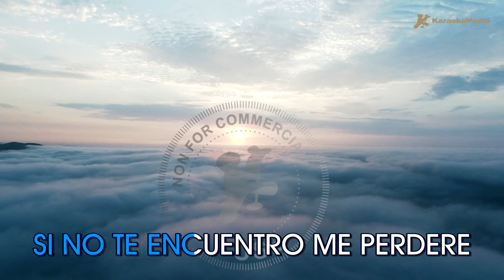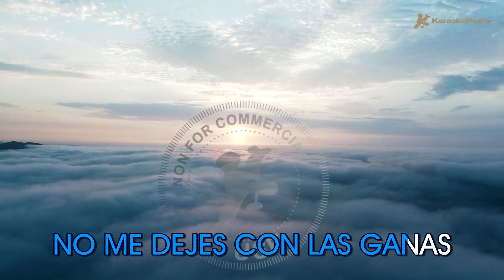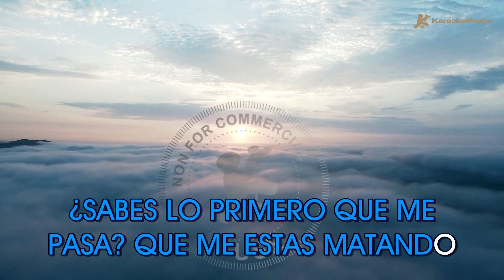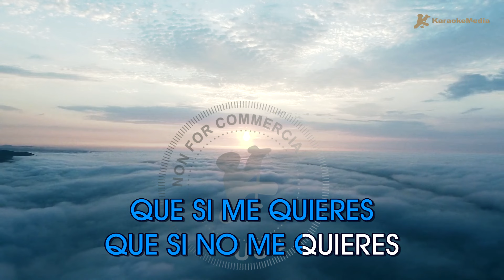Estopa - El dia que tu te marches (KARAOKE) [Instrumental y letra]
Disfruta cantando El dia que tu te marches de Estopa l (Karaoke) | Tono original

Capitulos🎧
00:00 Intro
00:03 El dia que tu te marches (Karaoke)
03:00 Siguiente cancion